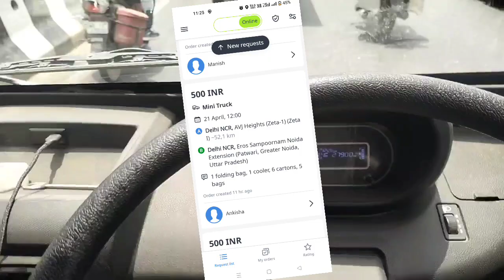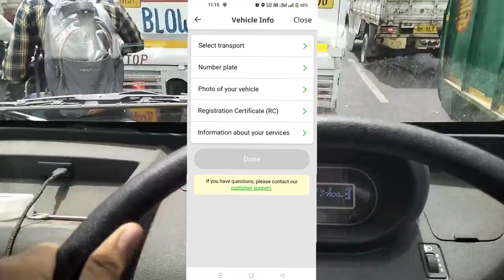In Drive पे Tata Ace, Pickup को कैसे लगाये // How to attach Tata Ace , Pickup To In Drive App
My Name is Ravi. I create vlogs video. How much earn to work with Porter Partner, Uncle Delivery, Mover etc. I share delivery experience & extra earning tips.